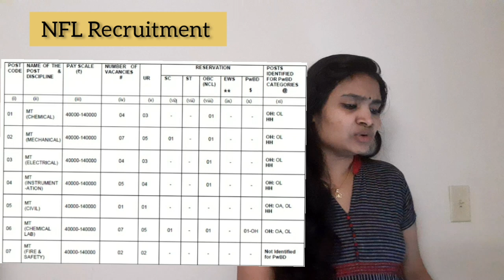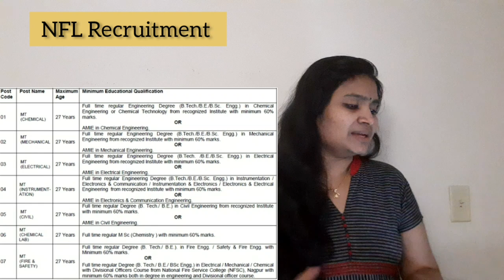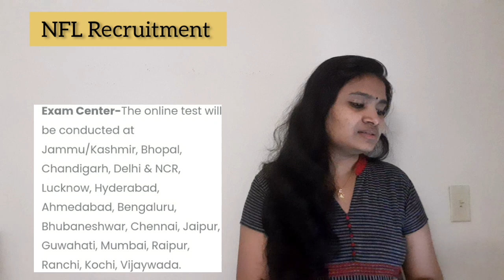NFL Recruitment 2021| BE BTech MSC BSC Freshers job| Latest jobs 2021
Apply Here